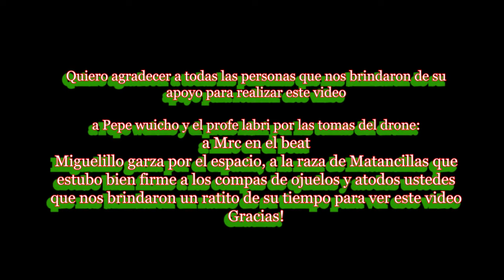Mexicanos // Ernesto Salazar ft Tinta Permanente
Produccion
Lugar de origen: Ojuelos Jal & Matancillas
Mastering y mezcla: Ernesto Salazar
edicion de video: Carnalismo Films
Cámara: Angel Garcia
Drone: Pepe wuicho
Beat Marker: Mrc Beats S.L.P